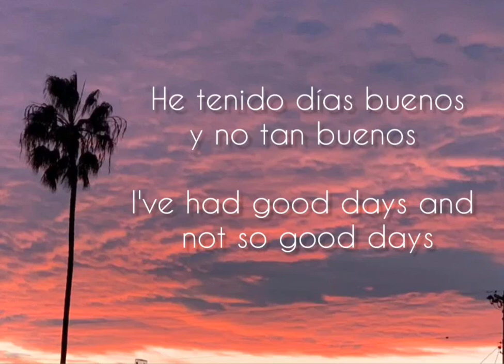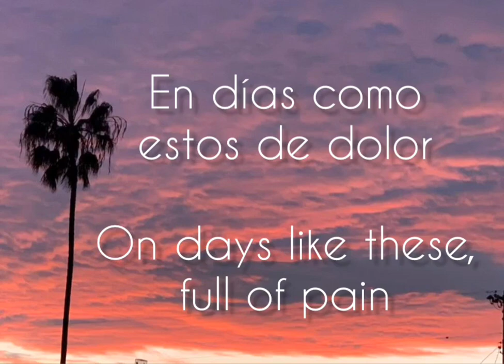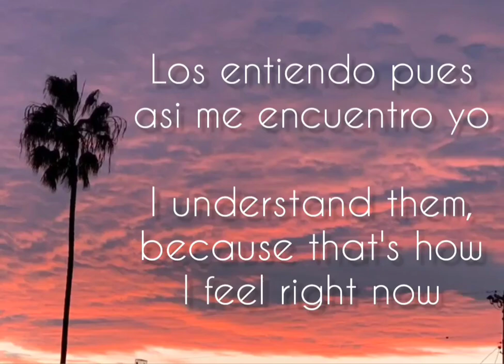En Días Como Estos - Hijos De Barrón (English Lyrics)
English and Spanish lyrics of the song En Días Como Estos by Hijos de Barrón